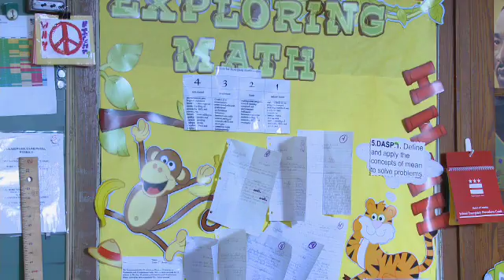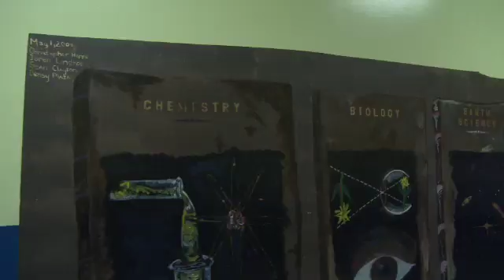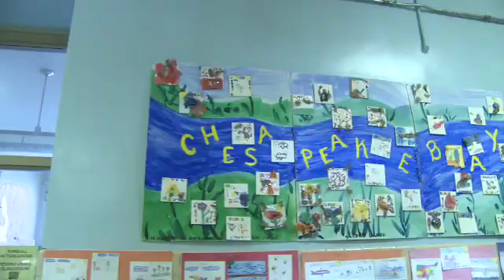I Am a DCPS Teacher - William Taylor, Math & Science Teacher, Kimball Elementary School, Ward 7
William Taylor is a Math & Science Teacher at Kimball Elementary School in DC Public Schools in Washington, DC.